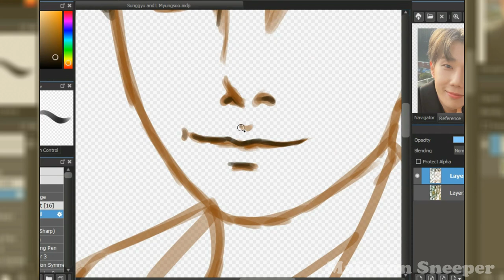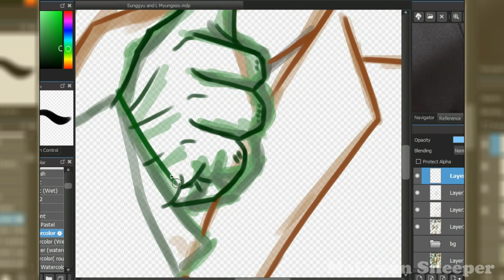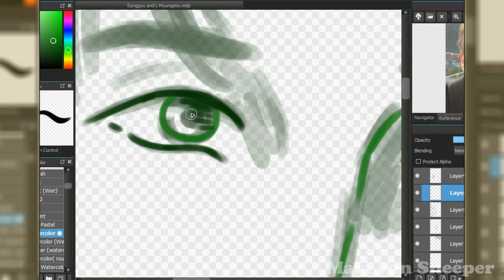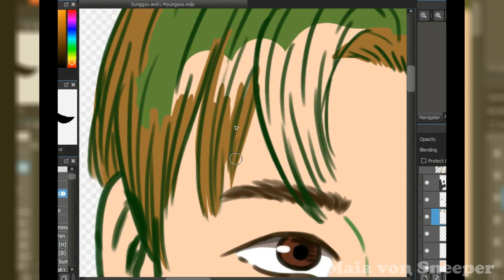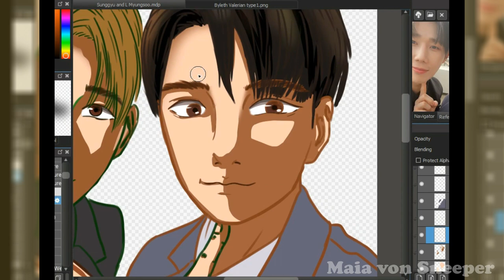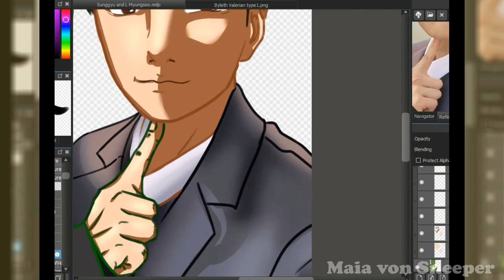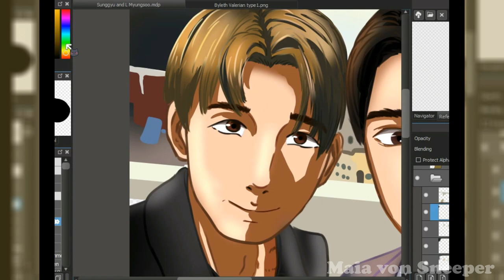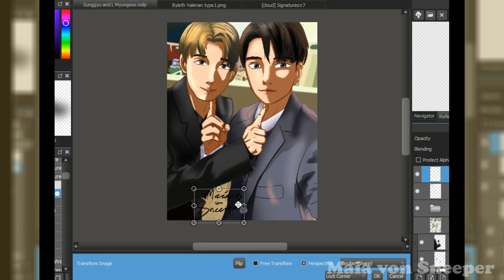Kim Sunggyu & L speedpaint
I haven't drew idols in a while, so seeing this selfie between Sunggyu and Myungsoo inspired me to draw it lol. Hope it doesn't look off, its interesting to see how I was able to adapt their faces into my artstyle.

Post is on my Tumblr
maiavonsneeper